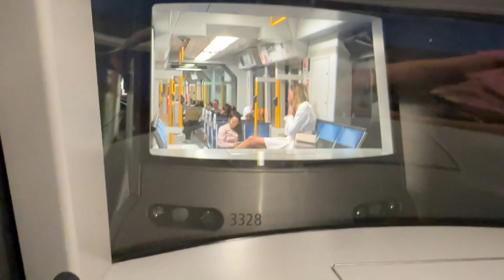15.000€ Coaching mit @Zoisdking 😱🔥 (unterwegs in Düsseldorf)